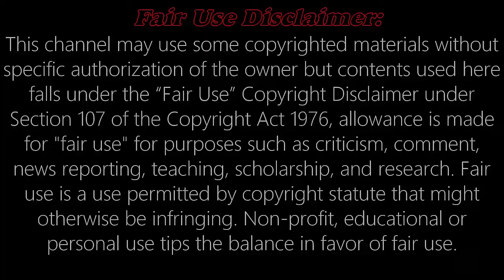দেখুন কেন আ. লীগের মনোনয়ন থেকে বাদ পড়লেন সাকিব